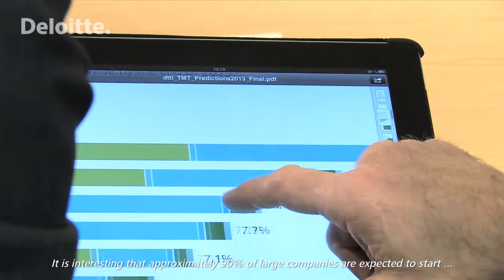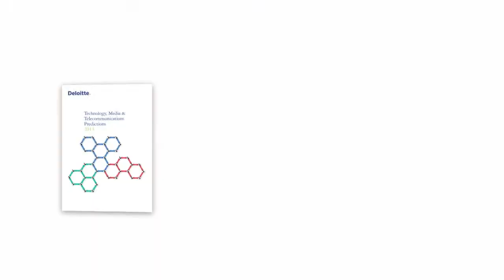Prognózy v odvětví technologií, médií a telekomunikací 2013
Zkusili jsme natočit teaser k prognózám pro sektor technologií, médií a telekomunikací formou krátkého videa. Doufáme, že se Vám bude líbit :).

Prodej chytrých telefonů letos celosvětově vzroste na více než jednu miliardu. Z pohledu technologií bude rok 2013 rovněž ve znamení rychlého vzestupu technologie LTE (Long Term Evolution). Mobilní reklama se rozdělí do dvou kategorií (pro tablety a chytré telefony) a přes 90 % uživatelských hesel bude zranitelných vůči útokům, které hackerům nezaberou víc než několik vteřin. Takové jsou hlavní závěry vybraných prognóz v pořadí již 12. studie společnosti Deloitte pro oblast technologií, médií a telekomunikací (TMT) v roce 2013. Zpráva rovněž předpovídá rostoucí oblibu sociálních sítí, které chystá jako součást interní komunikace zavést 90 % velkých firem; nekončí ani éra osobních počítačů (PC).